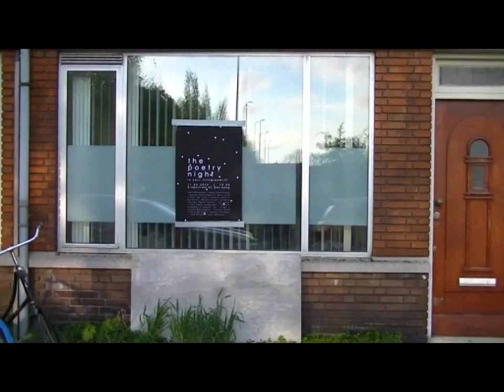The Poetry Night - IYLR # 21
The Poetry night is a project of In Your Living Room dedicated to Poetry & Storytelling.

0:10 / Yair Callender / 0:34 - Simon Oosterhuis / 1:13 - Daniel Vorthuys / 1:50 - Paul de Jong / 3:08 - Alex MCewan / 4:07 - Tom Brown / 4:58 - Teun Verheij / 5:54 - David Vroom
6:40 - Maarten Boekweit (I) / 6:52 - Debbie Young / 7:20 - Isabel Cavenecia / 7:45 - Maarten Boekweit (II) / 8:28 - Vincent Both / 9:37 - Daniel Dmyszewicz / 10:32 - Uri Uriel / 11:15 - Samira Damato / 12:54 - Samara Mitri / 13:48 - Anna de Vries / 14:34 - Bryan Diender / 15:09 - Silben de Jonge / 15:49 - Jan Jelle Wagenaar